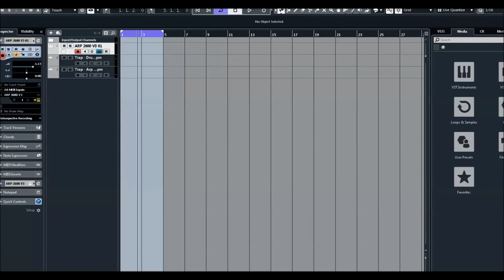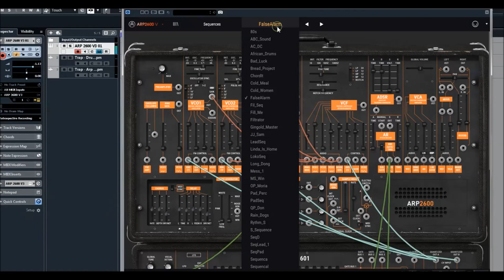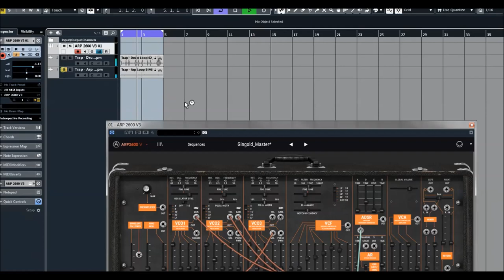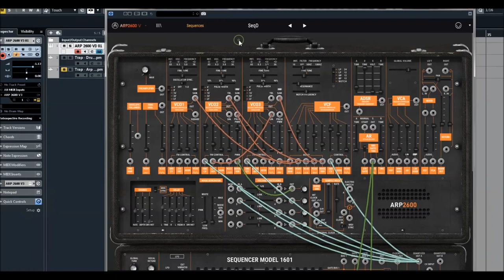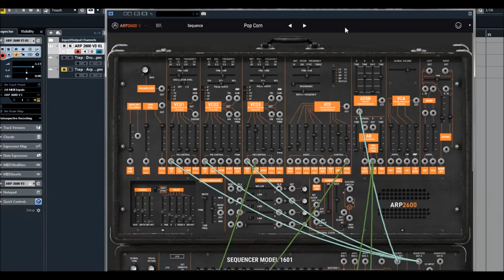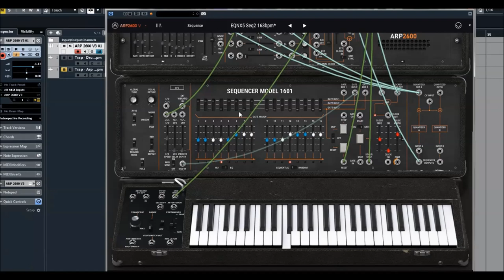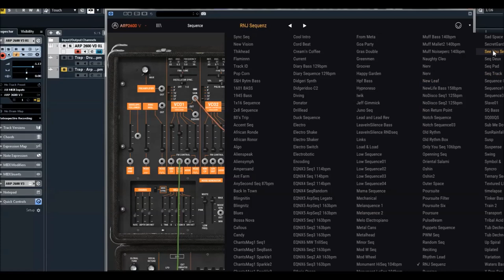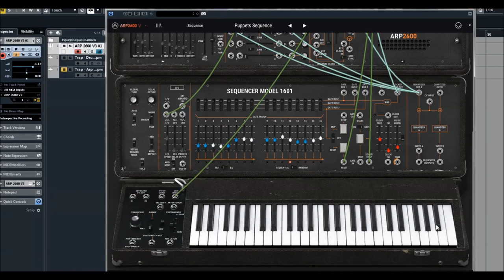Arturia ARP 2600 | Analog Sequences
With a unique combination of semi-modular architecture and fixed preset routing, it gave it the place of being one of the most versatile synths of the 1970's. The Arp 2600 was an iconic sound and Arturia has been faithful in recreating this amazing synthesizer.